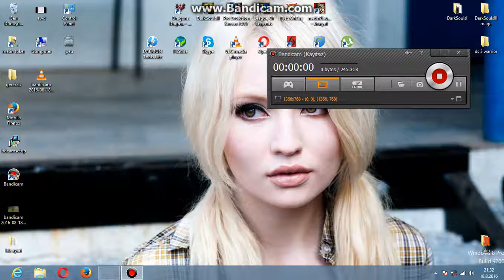+9 Zehir basma karadeniz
+9 zehir basımı